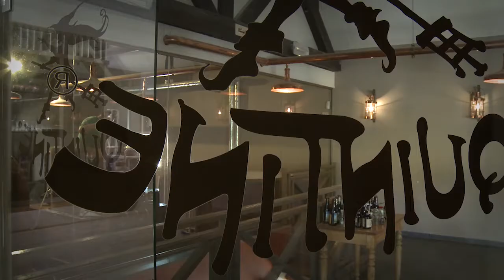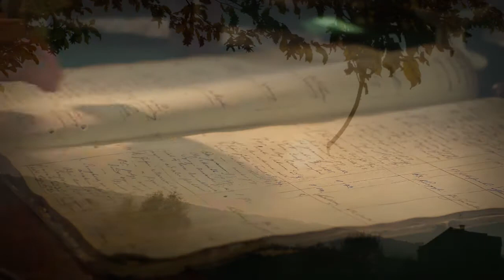BRASSERIE DES LEGENDES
Pierre Delcoigne and Vinciane Wergifosse bought the Castel of Irchonwelz in November 1997 with the intention of developing their microbrewery.  The Castel dates back to the 12th Century.  Two years were needed for the construction and start-up of the brewery. The first brew of “Gouyasse” beer was launched for sale in August 2000.